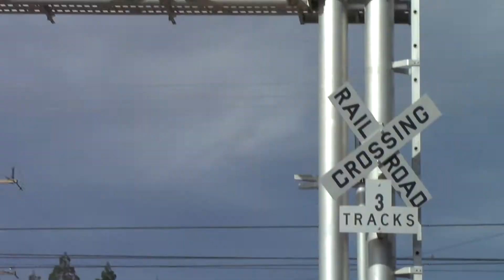Olson Drive Grade Crossing, Sacramento Light Rail Gold Line Inbound, Rancho Cordova CA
Inbound Sacramento Light Rail Gold Line train passing the Olson Dr railroad crossing with SACRT 128 and 135 Siemens U2A's.

Crossing Info:
Olson Drive & Folsom Boulevard, Rancho Cordova California.
Quiet Zone Light Rail
Horn Zone Freight
Crossing owned and maintained by Sacramento Regional Transit. Bells ring through whole activation.

Lights: 4 pairs of 12x24 inch GE/Harmon Fading LEDs with Harmon Lights.
Brackets: Harmon
Bell: General Signals Type 2 Electronic Bell
Lights: 1 pair 12x24 General Electric/Harmon Fading 1st Generation LEDs with Harmon Lights.
Brackets: Harmon
Gate Lights: WCH LEDs
Counterweight Arms: Harmon
Mechanism: Safetran
Base: WCH

- Median Signal
Lights: 2 pairs of 12x24 inch General Electric/Harmon Fading 1st Generation LEDs with Harmon Lights.
Brackets: Harmon
Counterweight Arms: Harmon
Mechanism: Safetran
Base: WCH

Brackets: Harmon
Base: Harmon

Lights: 4 pairs of 12x24 inch General Electric/Harmon Fading 1st Generation LEDs with Harmon Lights.
Brackets: Harmon
Counterweight Arms: Harmon
Mechanism: Safetran
Base: WCH

Brackets: Harmon
Counterweight Arms: Harmon
Mechanism: Safetran
Base: WCH

Brackets: Harmon
Base: Harmon

Crossing also has two no right turn signals and one crossing activation warning signal yellow flashers.